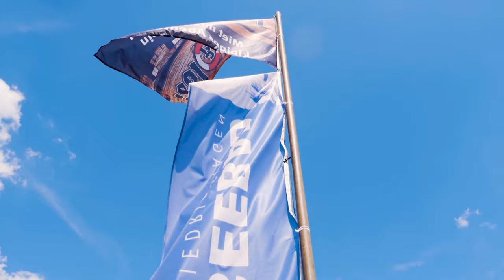Luka Kückelmann SHOWREEL 2020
Here is a short showreel highlighting my previous projects. I hope you enjoyed watching it. A like would be appreciated  :)